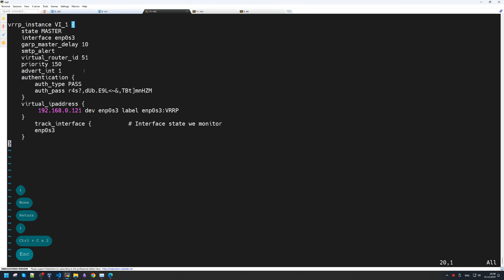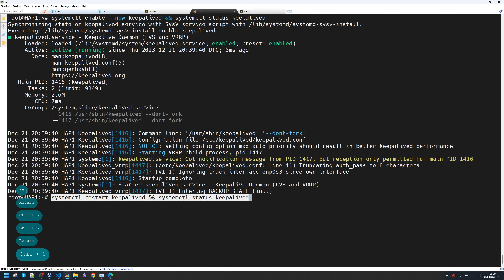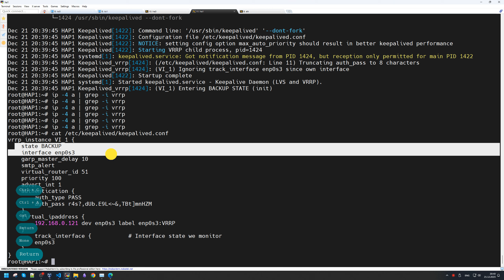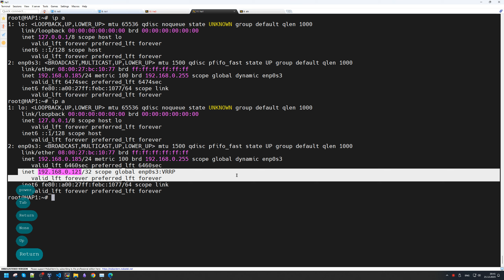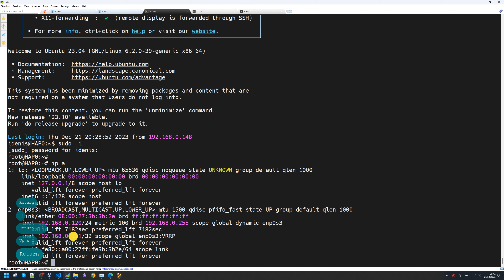Настройка высокой доступности с помощью Keepalived | Ubuntu 23.04